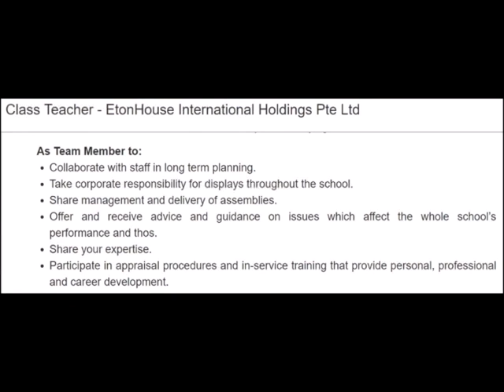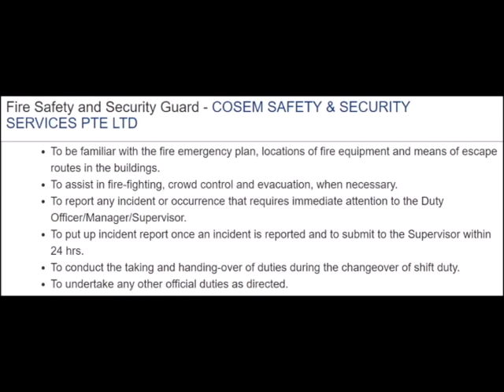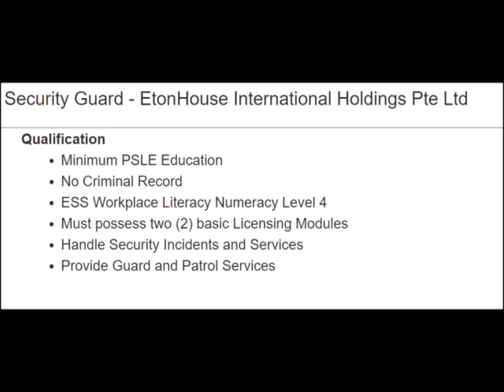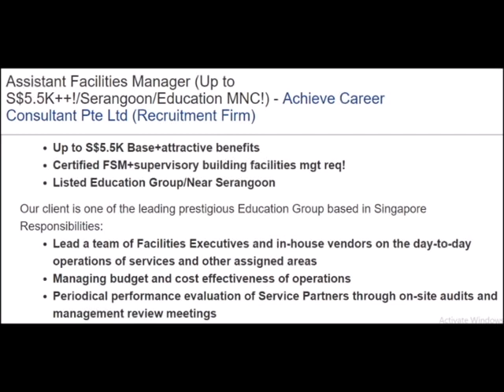8th pass jobs in Singapore // Direct joining // March 2019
singapore jobs,
singapore jobs telugu,
singapore jobs for indians tamil,
singapore jobs for indian,
singapore jobs for freshers,
singapore jobs tamil 2019,
singapore jobs website,
singapore jobs vacancy,
singapore jobs apply,
singapore jobs for bangladeshi,
singapore beauty parlour jobs,
singapore bank jobs,
singapore best jobs,
singapore jobs consultancy in chennai address,
singapore civil engineering jobs,
singapore company jobs,
singapore city jobs,
singapore cnc jobs,
singapore chef jobs,
singapore computer jobs,
singapore civil engineering jobs salary,
singapore driving jobs for indian,
singapore data entry jobs,
singapore driver jobs,
singapore mechanical engineering jobs,
singapore engineering jobs,
singapore electrical jobs,
singapore jobs for foreigners,
singapore jobs for filipinos,
singapore general work jobs,
singapore jobs housekeeping room attendant,
singapore hotel jobs for indian,
singapore helper jobs for indian,
singapore high salary jobs,
singapore hospitality jobs,
singapore hotel jobs salary,
singapore hiring jobs 2018,
singapore helper jobs,
singapore jobs in telugu,
singapore jobs iti fitter,
singapore jobs in mechanical engineering,
singapore jobs in hospitality,
singapore jobs in chennai consultancy,
singapore airport jobs for indian,
latest singapore jobs,
singapore logistics jobs,
singapore shopping mall jobs,
singapore marine jobs,
singapore medical jobs,
singapore jobs newspaper advertisement,
singapore nursing jobs,
jobs in singapore for nepalese,
singapore forklift operator jobs,
online jobs singapore,
jobs opportunities in singapore,
singapore jobs pakistan,
singapore part time jobs,
singapore part time jobs salary,
singapore pharmacist jobs,
singapore retail jobs,
singapore jobs tamil,
singapore jobs training centre in chennai,
singapore jobs telegram,
singapore teaching jobs,
singapore tamil teacher jobs,
singapore jobs vacancy 2019,
singapore visit visa jobs,
singapore jobs with free visa,
singapore jobs whatsapp number,
singapore jobs work permit,
singapore jobs whatsapp link,
singapore warehouse jobs,
singapore welding jobs,
singapore jobs 2018 for pakistani,
singapore free visa jobs 2018,